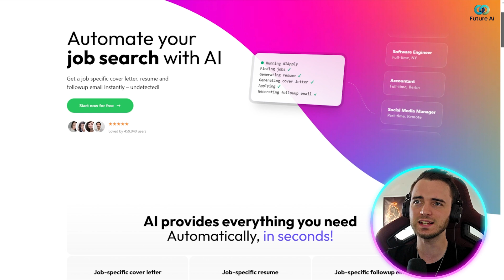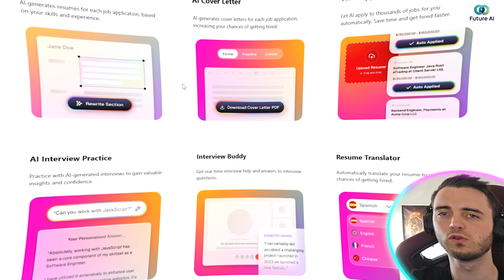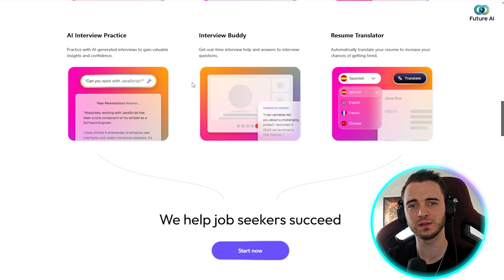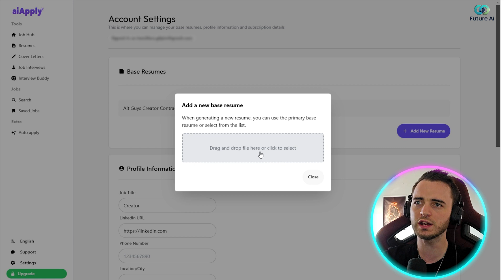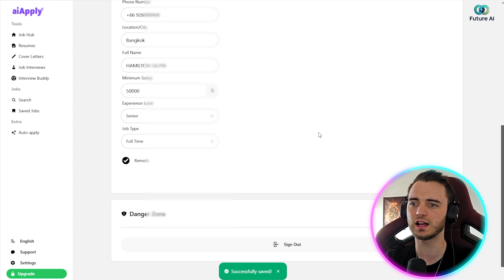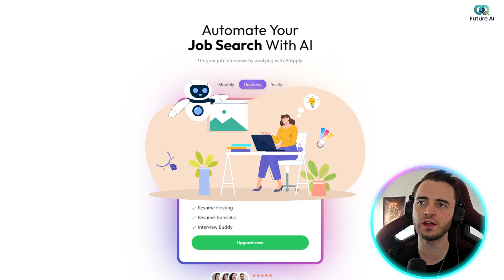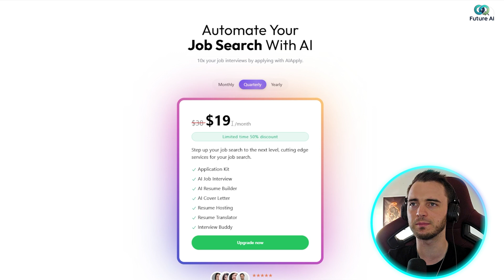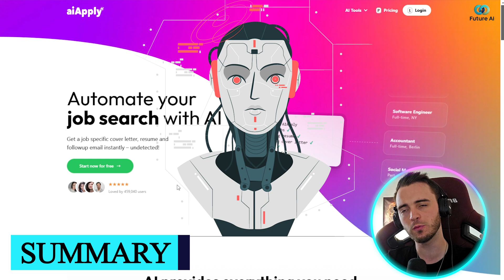Mind-Blowing AI Tools You Need to Boost Productivity in 2025?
Ai Tools | How to Be More Productive With Ai ?

AIApply is an innovative platform that leverages artificial intelligence to streamline and enhance your job search process. Designed for job seekers at all levels, AIApply offers a comprehensive suite of tools to help you create tailored application materials, practice for interviews, and apply to multiple positions efficiently.

🎯 Get Your Videos Ranked FAST! 🚀 Dominate YouTube with YTRanker!

AI-Powered Application Kit

One of AIApply's standout features is its ability to generate job-specific application materials instantly. By analyzing the job description and your professional background, the platform creates customized cover letters, resumes, and follow-up emails that align with the requirements of each position. This personalized approach increases your chances of catching the attention of hiring managers.

Automated Job Applications

AIApply's auto-apply feature allows you to apply to numerous job openings simultaneously. By setting your preferences and criteria, the platform identifies suitable opportunities and submits applications on your behalf, saving you valuable time and broadening your job search reach.

AI Resume Builder and Cover Letter Generator

Crafting compelling resumes and cover letters can be challenging. AIApply simplifies this process by generating professional documents tailored to each job application. The AI Resume Builder creates resumes that highlight your skills and experiences relevant to the job, while the AI Cover Letter Generator produces persuasive cover letters that effectively convey your enthusiasm and qualifications.

Interview Preparation Tools

To boost your confidence during interviews, AIApply offers AI-driven interview practice sessions. These simulated interviews provide real-time feedback, helping you refine your responses and improve your performance. Additionally, the Interview Buddy feature offers instant assistance with common interview questions, ensuring you're well-prepared for any scenario.

Resume Translation

In today's global job market, applying to positions in different languages can be advantageous. AIApply's Resume Translator automatically translates your resume into multiple languages, increasing your accessibility to international employers and enhancing your chances of securing a job abroad.

User Testimonials

AIApply has garnered positive feedback from numerous users who have successfully secured employment through the platform. For instance, Alex R., a recent college graduate, praised AIApply for helping him identify key skills and connect with the right opportunities, leading him to land his dream job within a month.

In summary, AIApply is a comprehensive AI-powered job search platform that automates and enhances various aspects of the job application process. By utilizing its suite of tools, you can increase your efficiency, improve the quality of your applications, and boost your chances of landing your desired job.

I hope you find value in our Ai Tools Video!

Timestamps:

00:00 AI Tools project Introduction.
00:26 AI project explained.
07:02 AI Tools project outro.